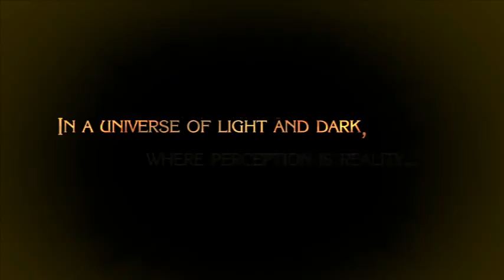bayoneta-part 1-the little witch and the angels